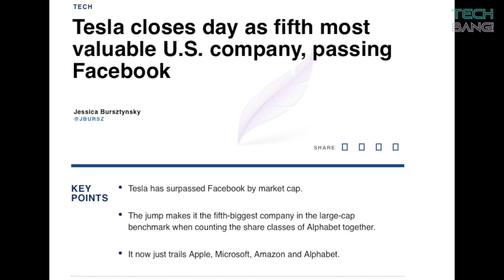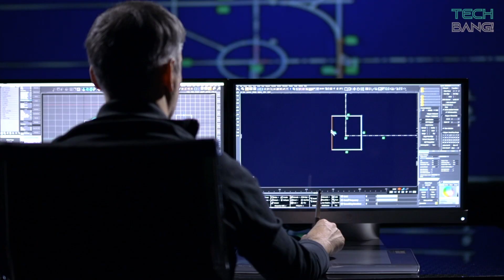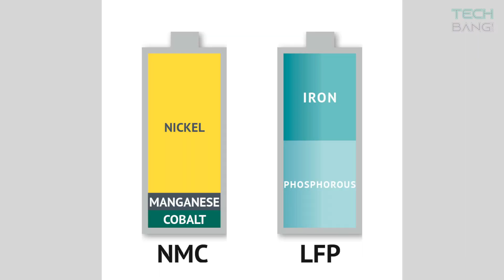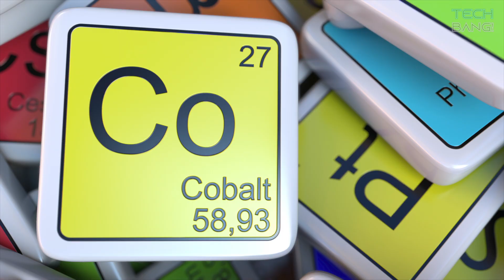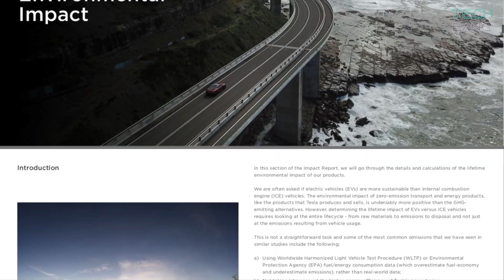3 Reasons Tesla Claims to Save the Environment (Are They LEGIT?)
Tesla claims to be saving the environment and in this video we explore whether their electric cars are really green and what steps the company is taking towards sustainability.

We'll be covering the use of cobalt is Tesla batteries, the battery recycling system, open-source patents and more.